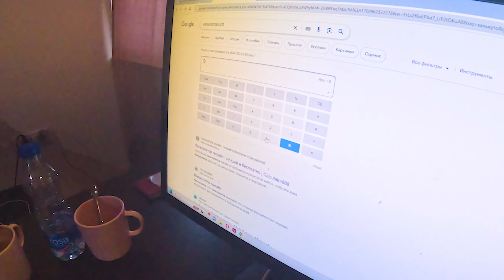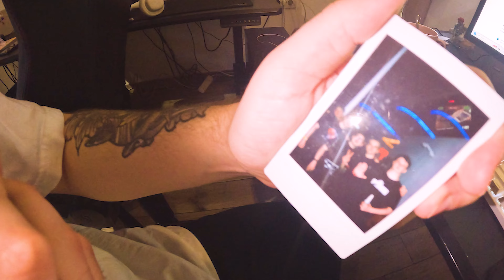DREAMLEAGUE VLOG 1 | ПОБЕДЫ В ГРУППЕ | АТМОСФЕРА БУТКЕМПА И МНОГО ЕДЫ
В этом влоге вы узнаете, как парни готовятся к играм, почему TORONTOTOKYO самый лучший, и кто в итоге подтягивается больше GPK~ или MieRo

00:00-00:17 Заставка
00:17-02:55 Старт Dreamleague
02:55-03:37 Обед парней
03:37-04:20 Игра с GG
04:20-05:18 Игра с VP и картошечка с укропом
05:18-08:35 Игра с Azure Ray
08:35-09:40 Комментарии Nightfall
09:40-12:20 Подготовка к играм
12:20-13:35 Обзор на стол GPK~
13:35-14:51 Игра с OG
14:51-15:56 Спортивная минутка
15:56-18:11 Заключительный день 1 групповой стадии